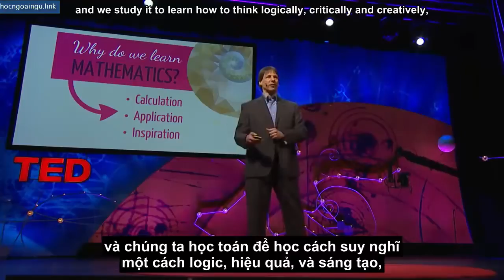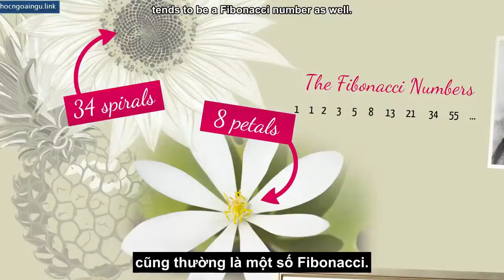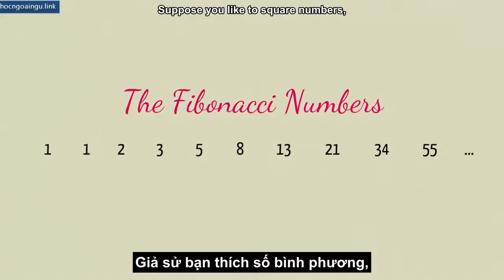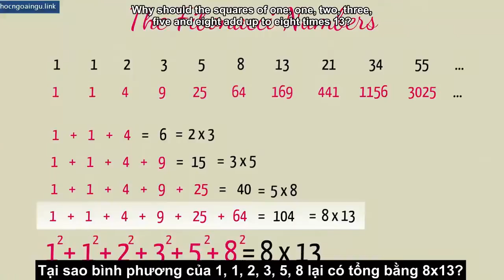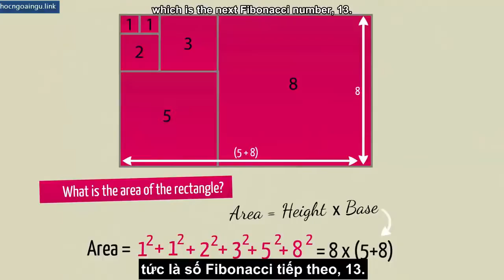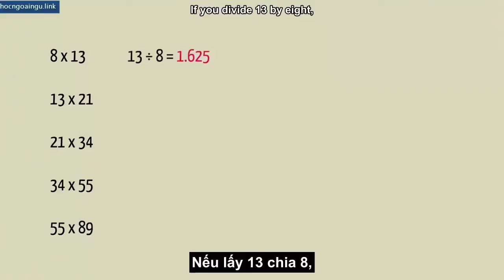[TED Vietsub] Arthur Benjamin Nét đẹp của số Fibonacci